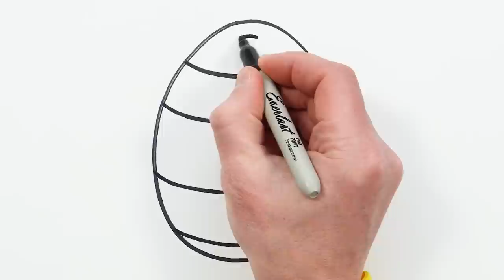Easter Bunny Drawing, Painting and Coloring for Kids & Toddlers | Nursery Rhymes & Kids Songs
Let's learn how to draw  Easter Bunny easy drawings together. Come and paint with me...